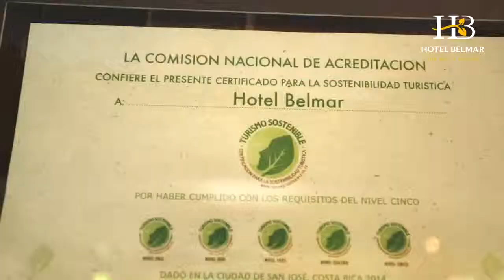Hotel Belmar Cultura de Paz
We are very excited to present this video documenting our experience implementing our pioneering ‘culture of peace’ program.

Thank you Christine Raine and Conversable – El lenguaje de la empatía for helping us spread empathy in our work environment. We hope we will inspire others to help create infrastructures for peace in their communities.

Estamos emocionados de compartir este video que documenta nuestra experiencia implementando nuestro programa pionero de ‘cultura de paz’.

Gracias a Christine Raine y Conversable por ayudarnos a esparcir la empatía en nuestro ambiente de trabajo. Esperamos inspirar a otros a ayudar a crear infraestructuras para la paz en sus comunidades.